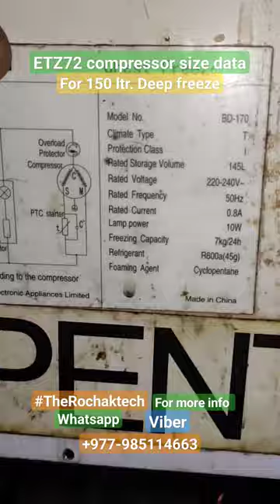ETZ72 compressor data